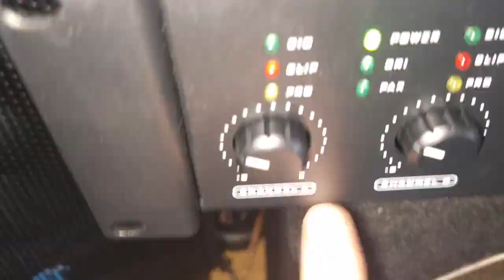3 12" 1 15" DOOR FLEX